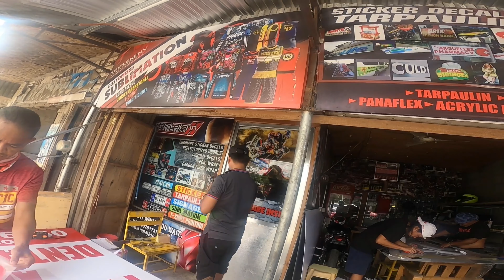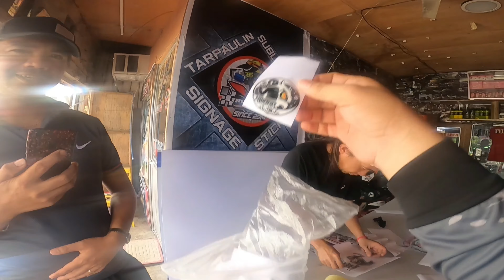Ride Before (MISW) Friendly Endurance | KWAGO MotoVlog